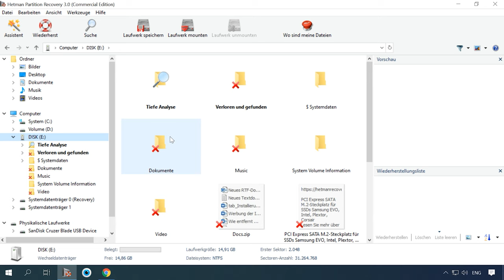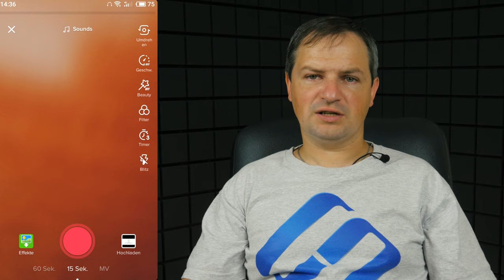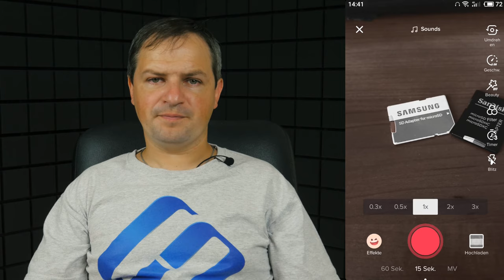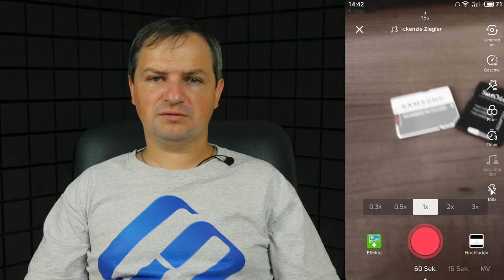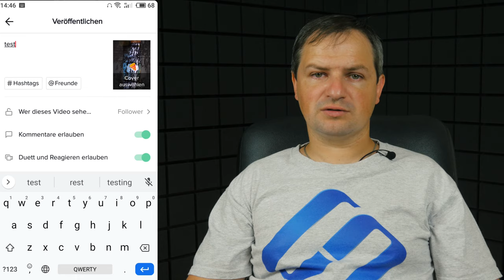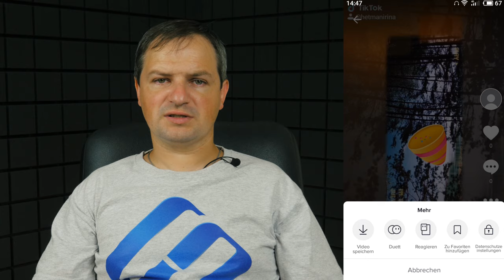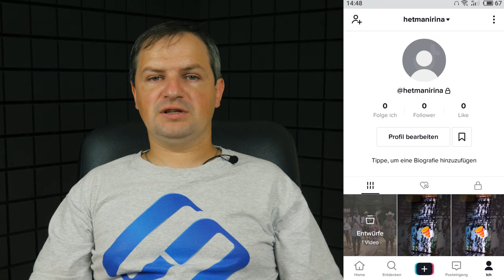🎞️ Wie man Videos auf TikTok erstellt und herunterlädt - Schritt-für-Schritt-Erklärung 📲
👍 Möchten Sie lernen, wie Sie Videos auf TikTok erstellen und herunterladen? In diesem Video zeigen wir Ihnen eine einfache Schritt-für-Schritt-Anleitung, die Ihnen dabei hilft. Unsere Experten teilen ihre besten Tipps und Tricks, um Ihnen zu helfen, das Beste aus Ihrer TikTok-Erfahrung herauszuholen. Schauen Sie jetzt rein und werden Sie zum TikTok-Profi!

Inhaltsverzeichnis:
00:00 - Einführung;
1:59 Wie nimmt man Video von 15 bis 60 Sekunden auf?
5:40 Wie lädt man Video mit Ton und mit einem Dauer von 60 Sekunden hoch?
7:08 Was ist privates Video in Tick Tok und öffentlich? Wie entfernt man Videos unwiderruflich aus der Anwendung?
8:14 Wie löscht man Videos in Tick Tok für immer?

Und das ist alles! Ich hoffe, dieses Video hat euch geholfen. Stellt eure Fragen in den Kommentaren unter dem Video. Vielen Dank fürs Zuschauen. Tschüss.

Andere Videos